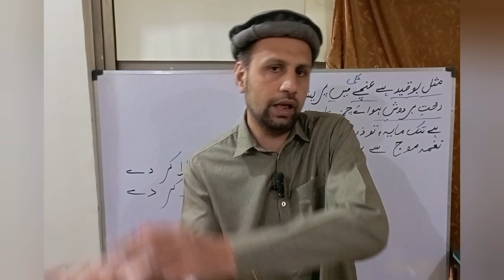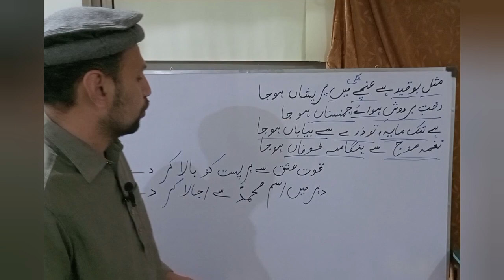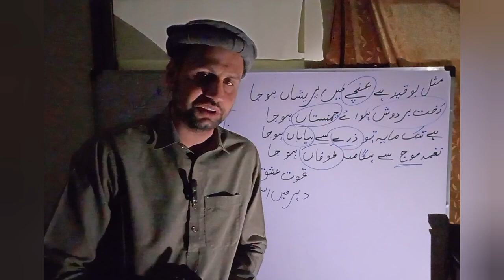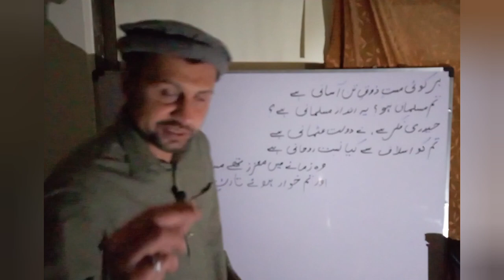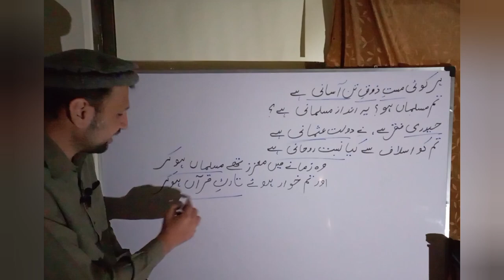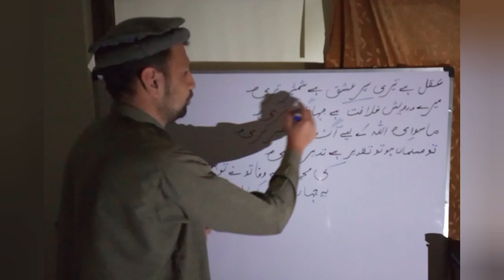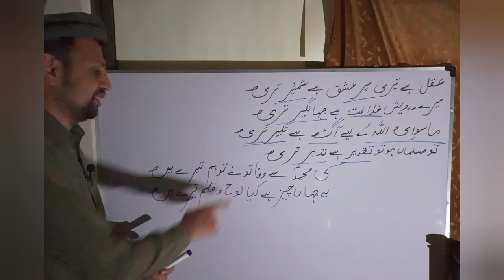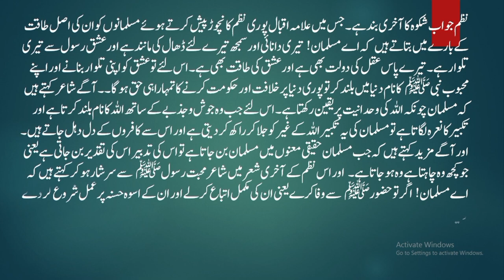class 12 urdu nazam jawab e shikwa tashreeh part 4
welcome to knowledge with Qalandar. This YouTube video provides a detailed explanation of Class 12 Urdu Nazam Jawab e Shikwa Tashreeh part 4, including Urdu Class 12 KPK Board Nazam 1 and 2nd year Urdu Nazam 1 question answers. Explore the Class 12 Urdu Nazam question answers, Tashreeh, and exercises, along with the Nazam 1 exercise for KPK Board and FBISE students.. link of other lectures of same subject are giving below